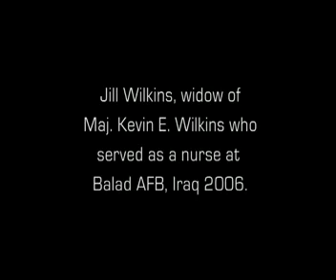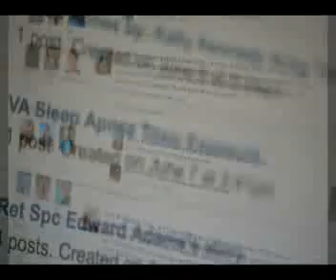Burn Pits - Jill Wilkins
This video was originally displayed on the website in October, 2010.